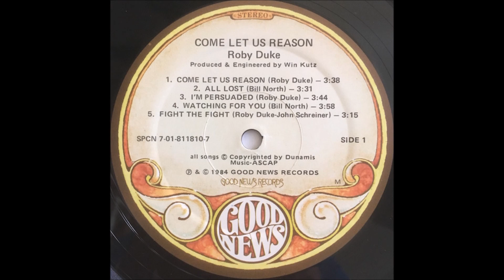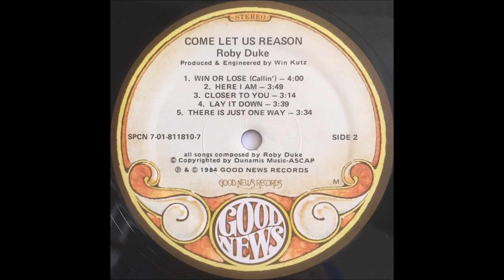Roby Duke 1984 LP: Come Let Us Reason - A2 All Lost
This is Roby’s second album and his first on Good News Records. While his first album was a budget affair this one had some money. The album is mainly an easy listening project with a couple of 80’s pop songs for the younger audience. The album had two CCM charting tracks, “Come Let Us Reason” made it to #11, and “Watching For You” made it to #35. Looking through the credits it was interesting to note that Dann Huff played some of the guitar tracks. I swear Dann was on almost every CCM album in this period. Also interestingly credited for background vocals was Mister Mister. I can hear their sound on several tracks but truthfully I have no idea what tracks they helped out on. (Real 80s CCM)

Roby Duke
LP: Come Let Us Reason
Released: May 1984
Label: Good News Records
Genre: Jazz, Rock, Pop
Style: Soft Rock, Jazz-Rock, Pop Rock, Soul-Jazz, Religious

Roby Duke: Vocals, Synthesizer, TR 606 Roland Drum Programming
Larry Williams: Synthesizer
Dann Huff: Guitar
Wayne Brasel: Guitar
John Patitucci: Bass
Nathan East: Bass
Harlan Rogers: Keyboards, String Arrangements
John Schreiner: Keyboards
Bob Wilson: Drums
Larry Williams: Saxophone
Kelly Willard: Backing Vocals
Richard Page: Backing Vocals
Steve George: Backing Vocals

Arranged By Harlan Rogers, John Schreiner, Roby Duke
Recorded & Mixed At Mama Jo's
Win Kutz: Producer, Engineer
Roby Duke: Associate Producer, Album Concept
Assistant Engineers: Steven Ford, Todd Van Etten
Technical Engineer: Tom Ferguson
Executive Producer: Freddie Piro
Production Coordinator: Teri Piro
Cover - Sax – Harry "The Ferg" Browning alias Dewey Jack
Distributed By Word, Inc.
Art Direction – Dan Lienart
Lighting – Dan Lienart, Teri Piro, Wendy Duke
Chief Hoser – Heeb Lee Otter
Location Provided By Bill Cole, Shirley Cole
Photography By – David Randle

A1  Come Let Us Reason (Roby Duke)
A2  All Lost (Bill North)
A3  I'm Persuaded (Roby Duke)
A4  Watching For You (Bill North)
A5  Fight The Fight (Music John Schreiner, Words Roby Duke)
B1  Win Or Lose (Callin') (Roby Duke)
B2  Here I Am (Roby Duke)
B3 Closer To You (Roby Duke)
B4  Lay It Down (Roby Duke)
B5  There Is Just One Way (Roby Duke)